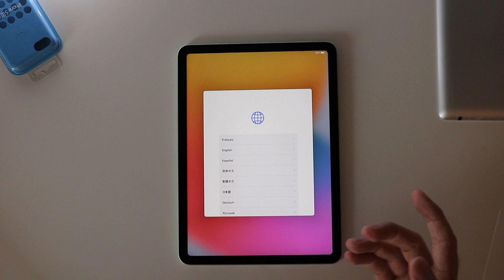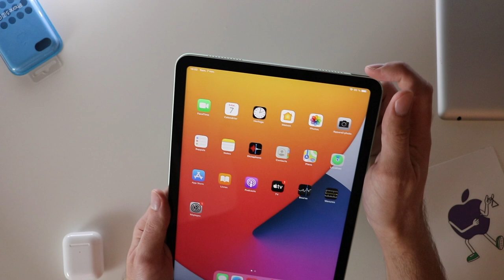iPad Air 4 (vert) : déballage et premières impressions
L'iPad Air 4 est la plus grosse mise à jour de ce modèle depuis sa présentation en 2014. Il adopte le design moderne de l'iPad Pro tout en faisant quelques compromis pour conserver un prix plus abordable, et aujourd'hui on le déballe ensemble !